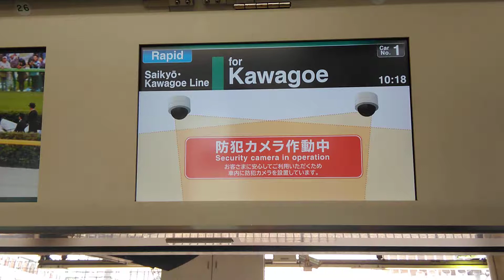E233系7000番台のLCD